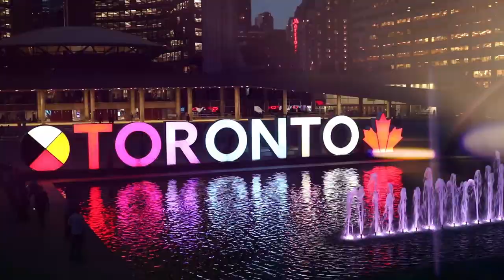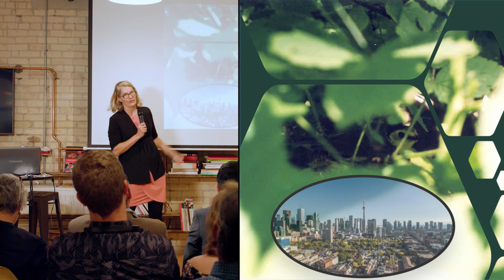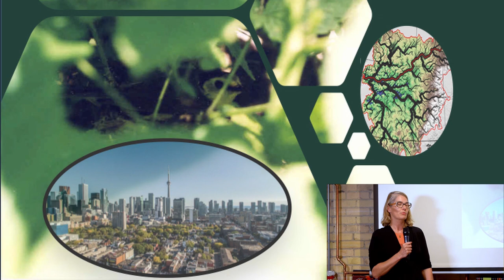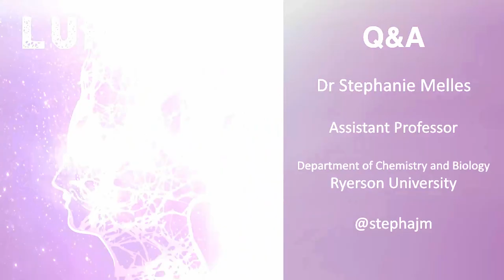Lumières - Launch feat. Dr Stephanie Melles | Spatial Ecology | Podcast Show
If you like what we do, support Lumières so we can create more videos! ▼▼▼ More info just a click away ▼▼▼

Podcast launch presentations: a select panel of 7 experts share their passion, the significance of their work for the community and a life defining moment story. Their challenge: use only 1 slide.

This video features our podcast guest, Dr Stephanie Melles, Department of Chemistry and Biology, Ryerson University. As a spatial ecologist, Stephanie's work focuses on the question of how biodiversity responds to changes on land and in water relative to multiple stressors, like climate change, land development and road salt pollutants. She works collaboratively with multiple levels of government and NGOs, and her group uses the tools of data science, ecological modelling, and team science.

This is how we make our living. And, your ongoing support helps us bring stories from the world of science to you and keep Lumières independent to create quality content.

♥ ACKNOWLEDGEMENTS ♥
Thank you to the volunteers, who helped with filming and editing:
Jordan and Katia Chevallier, Graphic Design and Videographers.
Celia Du, Science Communicator and Founder of Untold Science.

And many thanks to our lovely patrons, who support us every month and made this video possible:
Dawn Bazely

Eloïse Ashworth